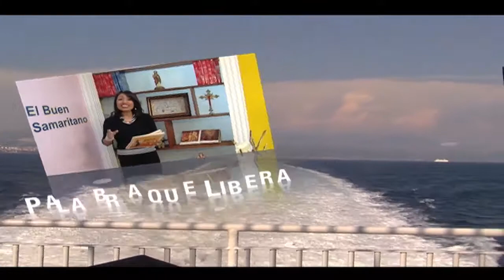MINUTOS DE SANACION :CARMEN ROSA: DIA DEL PADRE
CARMEN ROSA FELICITA A LOS PADRES